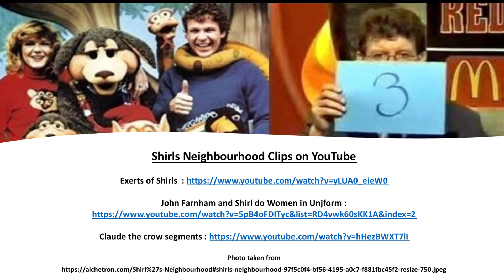New Recruits Guest Trivia Host Series : Dedication to Shirley Strachan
So you here that theme that we grew up back in the 80's... yes its Shirl's Neighbourhood. An icon of a theme for such a great show... Shirley Strachan was the lead singer of the Australian Band Skyhooks also and is well known for both roles...
Thank you Shirl, you're an Aussie icon and we wont forget you

Want to be a guest trivia host
Contact Jay on Facebook, Instagram and Twitter @vpnewrecruits

Thank you to German Silva for the use of Como Tu

Music written and taken from Channel 7 archives

This promo video is not used for anything but promotion and not monetised
perform this awesome song .